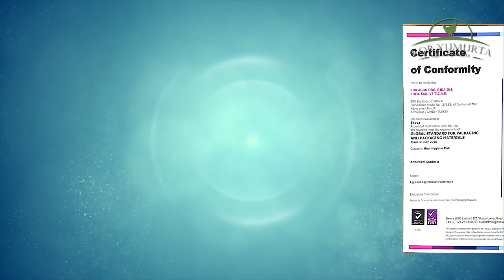Organik Tavuk Yemi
Nasıl hazırlanır?
Organik yemin içeriğinde neler vardır?
Civciv için de tavuk için de uygun mudur?
Organik Doktoru İsmail Kor yanıtlıyor..